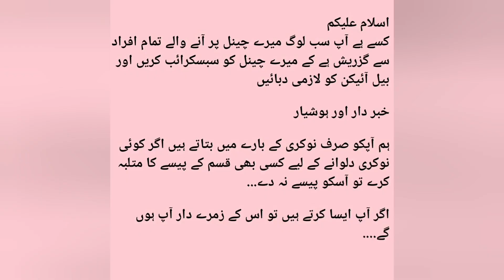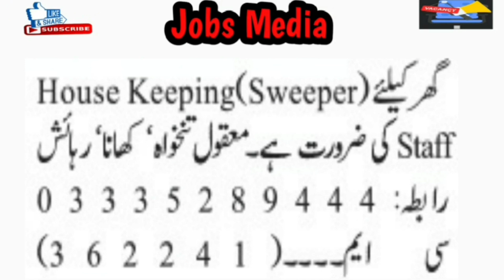Rawalpindi Islamabad jobs | Islamabad jobs 2022 | Islamabad jobs private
ASSALAMOALIKUM My name is ovais in this video i'm telling you about latest job vacancy 2022 Rawalpindi Islamabad jobs | Islamabad jobs 2022 | Islamabad jobs private

Jobsmedia